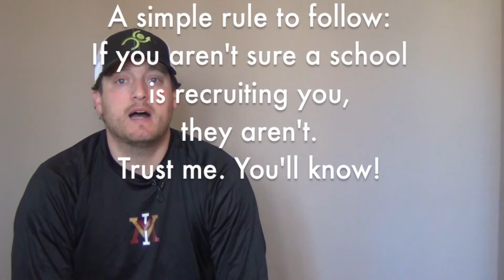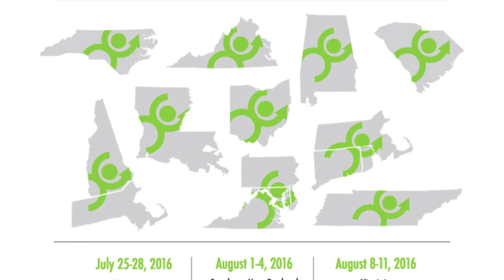PISTV - VLOG - 10 - Time to go camping.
We are right in the middle of Winter Camp Season.  Today's VLOG will break down the 2 main types of camps and what type of kid might best fit each camp.

"Camp companies vs College Camps"

Both are good.  Watch the video to hear strategy on which is best for different circumstances.

I'm pumped to be sporting my new VMI shirt in this video!  VMI's logo was voted online to be the best college sports logo in 2014.

I am in the market for new college shirts.  I'm no snob.  I'm 100% with a the basic grey cotton T w/ logo.  Dry fits work too!

We've announced 10 separate tours for 2016!  See the list and all the details

Links to all the teams we partner with can be found

Be sure to follow us on all of our social sites...